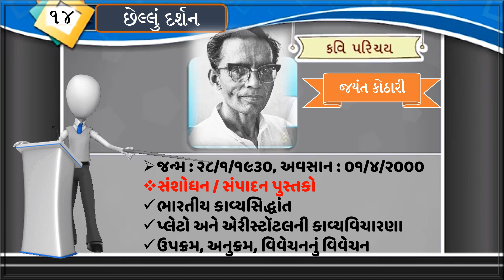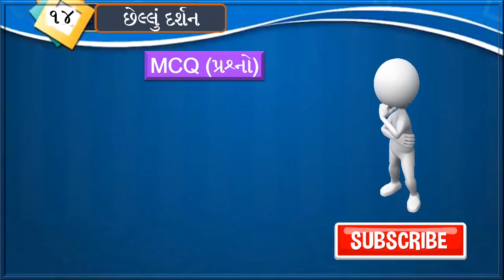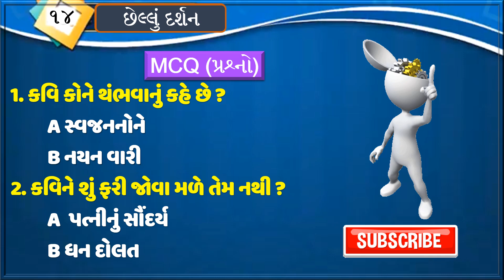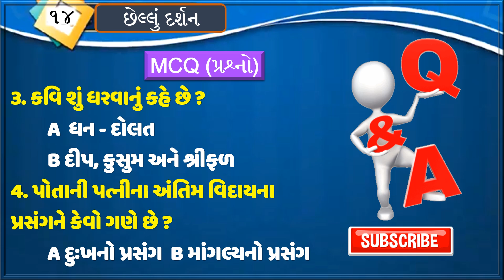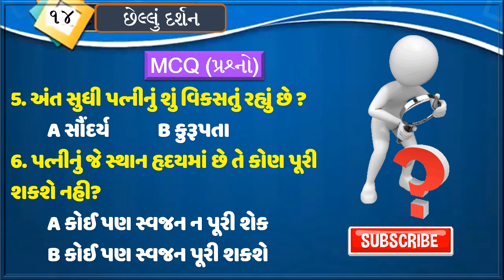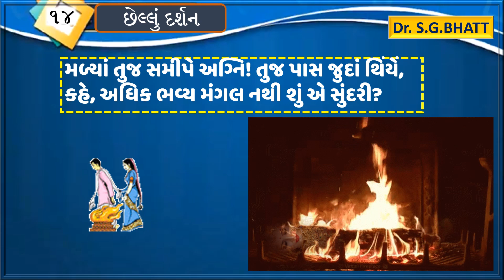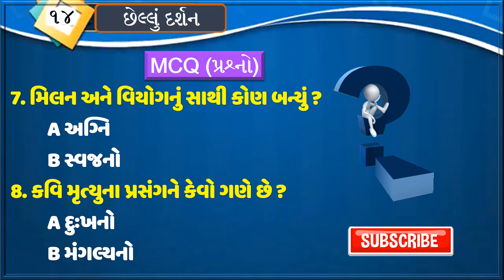Std 12 Gujarati Ch 14 | Chellu Darshan | Jayant Kothari